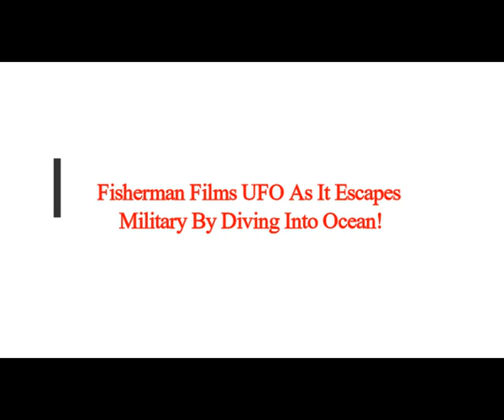Fisherman Films UFO As It Escapes Military By Diving Into Ocean!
5) RUMBL
Thumbnail image - ufo ocear adobe stock.jpg